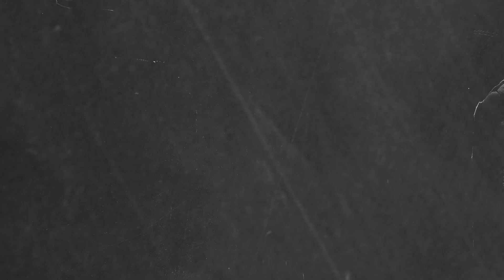KOMUNIKASI KELOMPOK - SUBHAN || SELEKSI OSIS STUDENT COUNCIL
Video presentasi yang menjadi salah satu syarat dalam seleksi osis masa bakti 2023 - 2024 dari kelompok MESIR ANANDA SUBHAN  7 PANDAI

Related Search:
cara menjadi osis
seleksi osis smp
osis smp
student council
student council speech
student council yandere simulator
seleksi osis
seleksi osis sma
oasis 2023
komunikasi
komunikasi kelompok
komunikasi kelompok kecil
komunikasi organisasi
komunikasi organisasi di tempat kerja
komunikasi organisasi yang efektif
pelajaran ilmu komunikasi
alat komunikasi pelajaran tk
cara masuk osis smp
cara masuk osis di sma
seleksi osis smk
al yasmin
smpit al yasmin 2